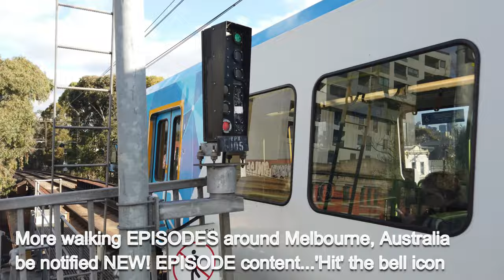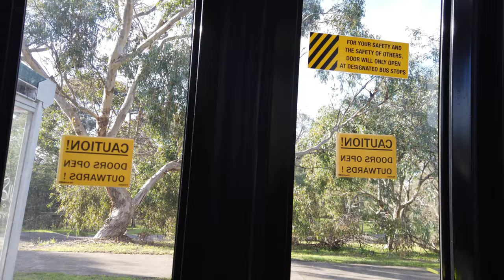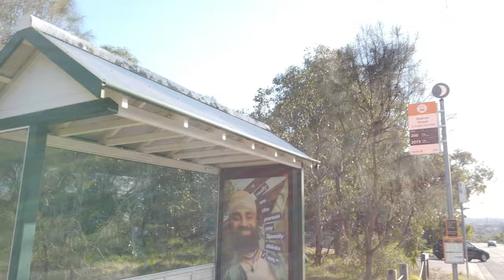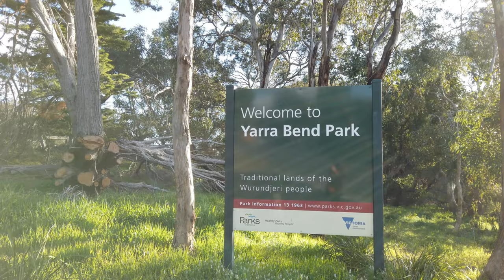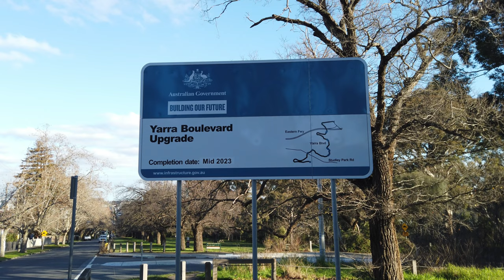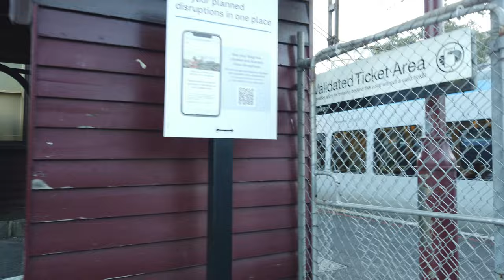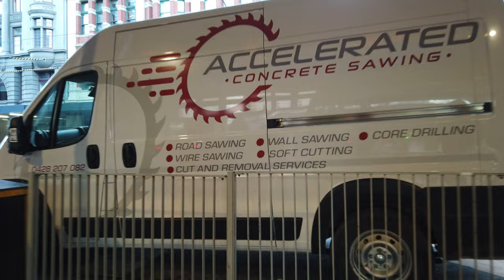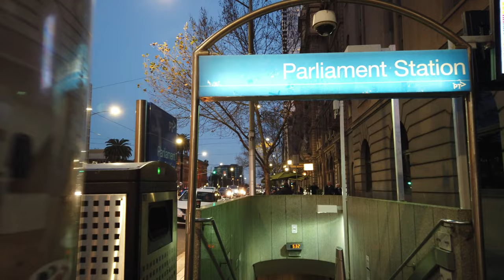⁴ᴷ A Day In The Life | Melbourne Winter 2024 | See All The Views Today... | Walk With Us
Melbourne | Winter | 2024 | Walk Trains Bus Trams
Inner Via Outer To CBD and Out Again At Parliament Train Station
Walking Melbourne, Australia | AFTERNOON DUSK EVENING
Walking Melbourne, Australia | WORKSITE TOURS
Underground Railway Stations | SRL East - Suburban Rail Loop | SRLA
A transport project like no other in Victoria’s history triggering a development boom within 1.6km radius around each of the six new stations: Cheltenham, Clayton, Monash, Glen Waverley, Burwood, Box Hill.

Walking Melbourne, Australia | MORNING
NEW Box Hill Underground Railway Station
Suburban Underground Rail Loop Tunnel Project | Box Hill , Melbourne
major construction blitz | works commenced
get the inside view from the industry outsider

Walking 1.6Km from edge of the entire radius of worksite | mapping planning precinct
WORKSITE - Box Hill | SLRA Draft Precinct Vision
Melbourne's new Suburban Underground Rail Loop - NEW Box Hill Underground Railway Station, Box Hill
Location: Whitehorse Road, Box Hill Melbourne Australia 2024
Ongoing works: 6 brand new underground stations to complete . Running 90Km outer Melbourne suburbs - rumoured opening approx YYYY. SRL East is Stage 1
Footage: SUNRISE
PROJECT BRIEF: Documenting History & Heritage as it changes before your eyes...
The biggest ever public transport infrastructure projects are being undertaken in Melbourne, Australia.   Now more than ever,  Australia's future  - now more than ever - needs public transport infrastructure.

Melbourne SRL East - Suburban Rail Loop | SRLA
Suburban Underground Rail Loop Tunnel Project
Trains | Public transport Trains Tour
teaser trailer - location scout tour
Melbourne, Australia

PROJECT: Waterman
Australia's future -now more than ever - needs public transport infrastructure
trains | infrastructure
Public transport video content from Melbourne, Australia
Filmed mid 2016,  mid 2020 & Feb 2023, 2024
⁴ᴷ webseries trains mockumentary webseries Season 2
Web Series | 2021 PG | Season 1 | 17 Episodes Runtime: 11 x 0hr10m, 6 x 0hr11m

Your active support means a lot to us - it drives YouTube's algorithm to spread our content even futher.😊

📷 Follow on Instagram | TBA

🌃 4K HDR Night Walks  🌙 https: |  | TBA
🇯🇵 HDR Melbourne Walks ☀️ http | TBA

🗺️ MAP
Location - start |

Location - finish | *

🎥  Camera Gear 📸
2020/2021 Camera -  Olympus VG 160
2021 April Camera -  Sony ZV-1
2021 April Shooting Grip - Sony With Wireless Remote Commander
2024 May DJI Pocket Osmo

It will cost you nothing extra, but a small percentage of the any future sale goes towards supporting this channel 😄

The video is uploaded in 4K, so if you are watching on a TV you will be able to watch it on 4K. If you are watching on your phone, you can adjust your resolution to 1080p or 2160p for better resolution.

▼ Night Walks ▼
TBA

20240710 WLife Master DayLife PTV